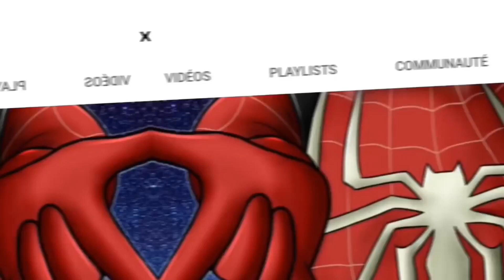Pioche Aléatoire (vidéo complète) #1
Dites moi si ça vous plaît ce genre de vidéo j'en ferais d'autres si vous voulez.Ciao!!!